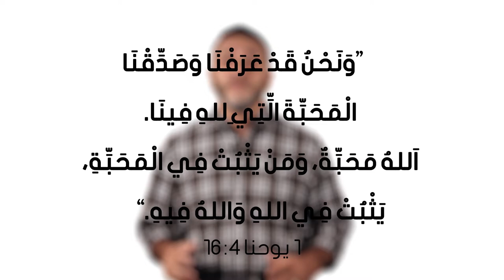الحلقة الأولى من برنامج حياتنا والكتاب - (أهمية المحبة للإنسان)